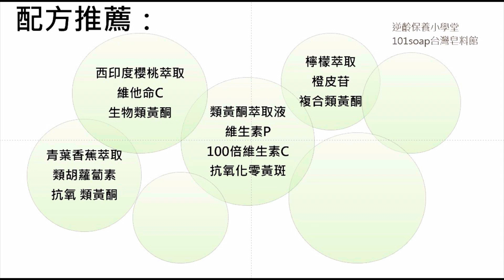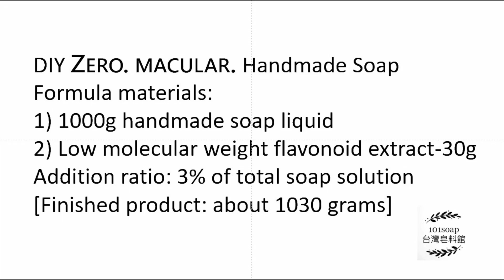黃斑脫逃|DIY零黃斑手工皂|DIY Zero. macular. Handmade Soap|手工皂黃斑｜冷製皂黃斑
配方主題黃斑脫逃「DIY零黃斑手工皂」DIY Zero. macular. Handmade Soap

*類黃酮萃取液/維生素P/100倍維生素C/抗氧化零黃斑
Flavonoid extract/Vitamin P/100 times more vitamin C/Antioxidant Zero Macula

*西印度櫻桃萃取/維他命C/生物類黃酮
Acerola Cherry Extract/Vitamin C/bioflavonoids

*青葉香蕉萃取/類胡蘿蔔素/抗氧類黃酮
Green leaf banana extract/carotenoids/Antioxidant flavonoids

* 檸檬萃取/橙皮苷/複合類黃酮
Lemon extract/Hesperidin/Complex flavonoids

 *柳橙萃取/柚皮苷/多元類黃酮
Orange extract /Naringin/polyflavonoids

 *葡萄萃取/槲皮素/活性類黃酮
Grape extract/Quercetin/active flavonoids

*天然水果萃取/無化學成份/增強皂寶寶抵抗力
Natural fruit extract/No chemical ingredients/Enhance baby's resistance

 DIY零黃斑手工皂
配方材料:
一) 1000公克手工皂皂液
二)低分子類黃酮萃取液-30克
添加比例：總皂液3%
【成品:約1030克】

低分子類黃酮萃取液
訂購連結🔗

DIY Zero. macular. Handmade Soap
Formula materials:
1) 1000g handmade soap liquid
2) Low molecular weight flavonoid extract-30g
Addition ratio: 3% of total soap solution [Finished product: about 1030 grams]

DIY零黃斑手工皂配方作法：
1.手工皂皂液優酪乳狀（輕T）時。
2.將低分子類黃酮萃取液倒入皂液中充份攪拌即可。
Recipe:
1. When the handmade soap liquid is yogurt-like (light T).
2. Pour the low molecular flavonoid extract into the soap solution and stir thoroughly.

小叮嚀：
*不會加速稠狀皀化
*不會加深皀體顏色
*不會改變精油味階
*不會改變皀寶洗感
*不易有黃斑油秏味
Little reminder:
*Won’t accelerate thickening
*Won’t darken the body color
*Won’t change the flavor of essential oils
*Won’t change the cleansing feel of Haobao
*Not easy to have the smell of macular oil

謝謝大家逆齡保養小學堂 101soap台灣皂料館

Your encouragement will be the best motivation for us to move forward. Thank you all for the anti-aging care elementary school 101soap Taiwan Soap Store
If you do the right anti-aging care, you will look ten years younger.
FB Search 101soap Taiwan Soap Store Fan Page Like
# reverseagingcareschool 101soap Taiwan Soap Shop